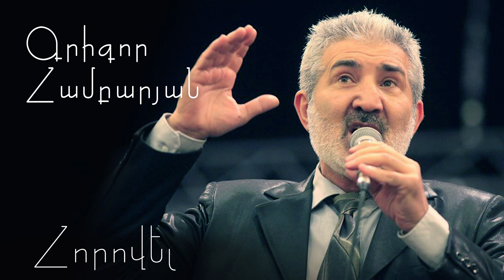Grigor Hambaryan - Horovel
Recording & Mixing by Hayk Ghevondyan XP